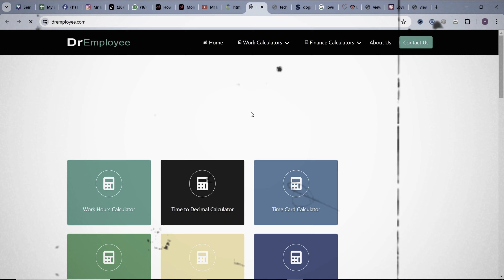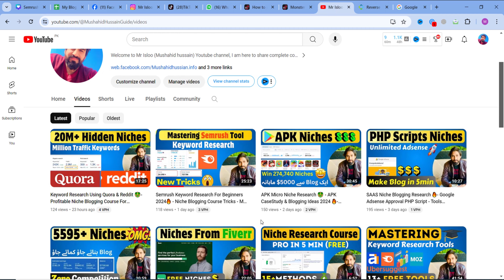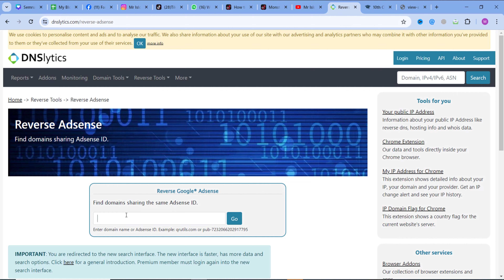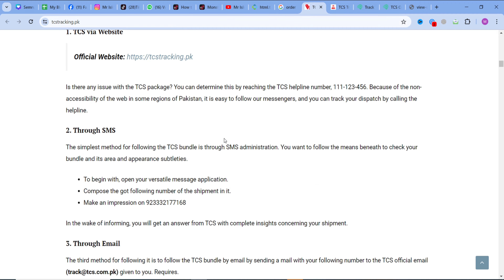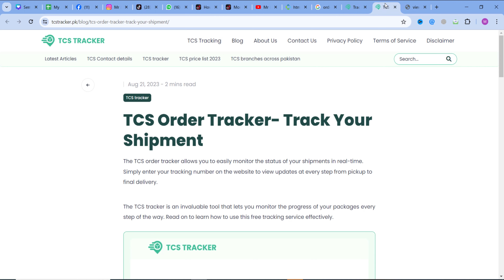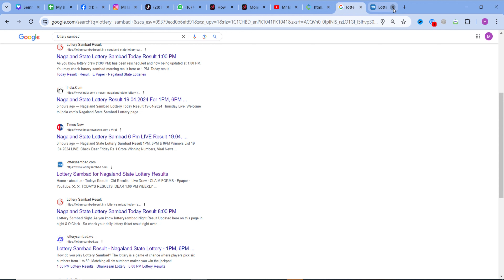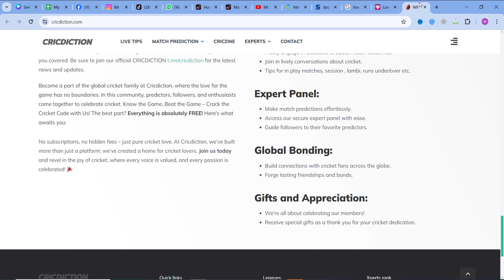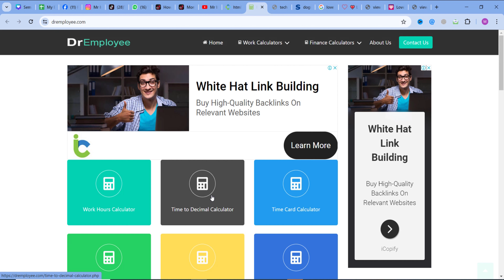Niche Research 2024 🔥- Reverse Engineering (IP) Keywords For Micro AdSense Blogging - Mr Isloo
Complete Niche Research In Urdu/Hindi 2024 🔥- Reverse Engineering (IP) Keywords For Micro Google AdSense Blogging Website.

 ☑️Why SEO is Important For Your Business 🔥[SEO Benefits] Onpage & Off Page SEO 2023 - Mushahid hussain